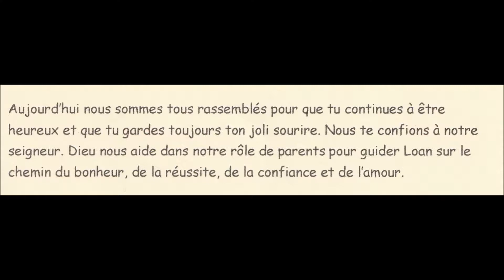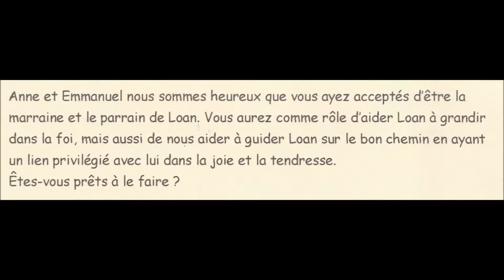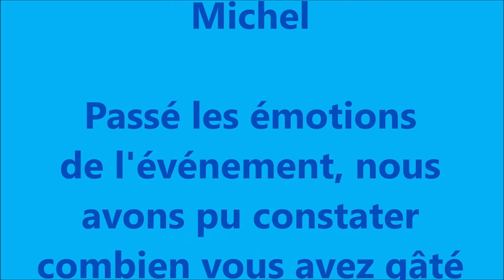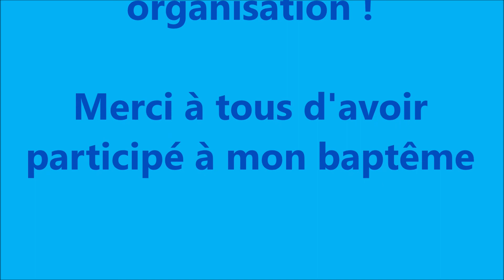28 Septembre 2019 Baptême de Loan